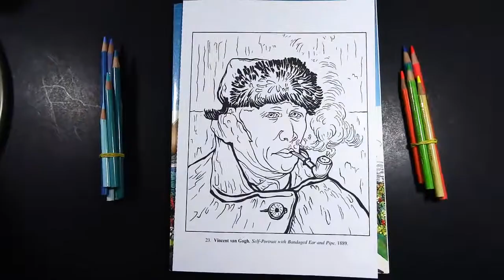Coloring Book Art : Van Gogh Self Portrait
Coloring a page from a coloring book with Prismacolor pencils. The coloring in the video is at 16X actual speed.